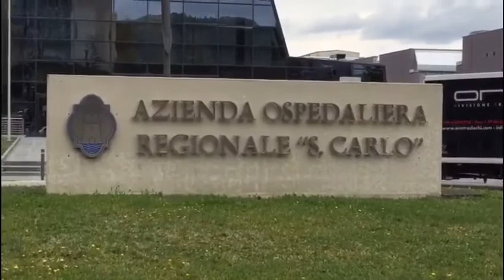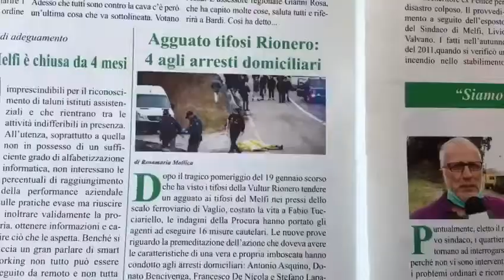Lucanet webtv tg del 3 agosto 2020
Covid-19, vertenza Cosmopol, cronaca e spettacolo sono gli argomenti del nostro tg